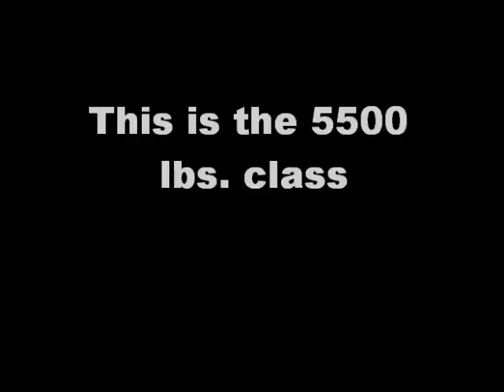2010 Middlefield Fair Tractor Pulls #26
This is Roy pulling 7000 lbs. with his Farmall 460.